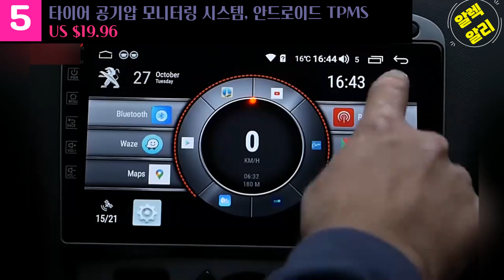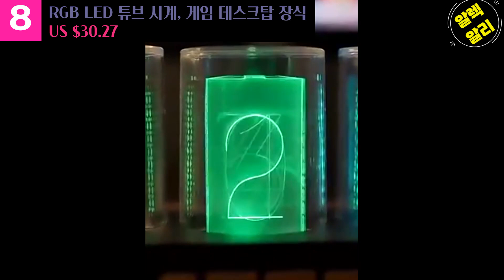알리 블랙 프라이데이 ㅣ3탄ㅣ 전자제품ㅣ차량제품 ㅣTOP 10 ㅣ세일정보 (Aliexpress Black Friday Sale)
*직구가 익숙하지 않으신분들은 copy 해서 쿠팡 검색.
핸드폰( 제목 옆 ✔ 모양 클릭) 후  자세히 보기를 클릭
↓아래의 더보기 버튼을 눌러서 제품링크를 확인해보세요↓

【 세일 행사 정보 】
세일주제: 블랙프라이데이 (2023년 마지막 S급 세일)
예열기간: 11/20(월, 오후 5시) ~ 11/23(목, 오후 4시59분) - 3일
세일기간: 11/23(목, 오후 5시) ~ 11/30(목, 오후 4시59분) - 7일
세일 주요 링크
👉 블랙프라이데이 메인:

👉 7일 배송:

👉 빅 디스카운트:

👉 베스트셀러:

세일 주요 할인 혜택
- 장바구니 자동 할인 (K-venue 한국 로컬 상품 적용 불가)
20달러 이상 구매 시 4달러 자동 할인
40달러 이상 구매 시 8달러 자동 할인
60달러 이상 구매 시 12달러 자동 할인
80달러 이상 구매 시 16달러 자동 할인

- 통용 코드 할인 (K-venue 한국 로컬 상품 적용 가능)

- 결제 청구 할인
KB카드：$100 이상 구매시 $11 할인
신한카드：$100 이상 구매시 $15 할인
NH카드：$100 이상 구매시 $11 할인
IBK Mastercard：$50 이상 구매시 $7 할인, $70 이상 구매시 $10할인
, $100이상 구매시 $15 할인
카카오페이：$100 이상 구매시 $11 할인
네이버페이：$130 이상 구매시 $13 할인
토스페이：$70 이상 구매시 $7 할인
Mastercard：$100 이상 구매시 $12 할인
(★ 토스페이, 네이버페이는 K-venue 한국 직배송 상품 할인 불가)

👉 꽁돈대첩 추천 상품

👉 무료 5일 배송 직구 상품 최대 70% 할인

👉 Plus 추천 취향 저격

👉 알리익스프레스 Taobao Collection 신상품 판매

00:00] INTRO

00:05] ① KT68 기계식 키보드, RGB 핫 스왑 체리 프로필 키캡[ $76.33]

00:34] ② 무선 핸드 진공 청소기, 무선 LED 전기 스위퍼, 듀얼 모터 [ $74.42]

01:07] ③ 자동차 휴대폰 홀더, 쉬운 클립 마운트 스탠드[ $4.59]

01:41] ④ 3D Ender-3 V3 SE 프린터, 스프라이트 직접 압출, 듀얼 Z축 IU 디스플레이[ $140.90]

02:11] ⑤ 타이어 공기압 모니터링 시스템, 안드로이드 TPMS [$19.96]

02:50] ⑥ 마그네틱 무선 충전기, 15W Qi 고속 충전 차량 마운트[ $12.55]

03:24] ⑦ 휴대용 OLED 터치 스크린 모니터, 15.6 인치, 외장 게이밍 모니터[[$167.64]]

03:55] ⑧ RGB LED 튜브 시계, 게임 데스크탑 장식 [ $30.27]

04:27] ⑨ 자동 트림 제거 도구, 자동차 도어 패널 대시 오디오 제거 도구 키트[ $7.51]

04:59] ⑩ 차량용 센서 라이트, 바닥 트렁크 후드, USB 충전식, 마그네틱[ $1.00]

05:29] end